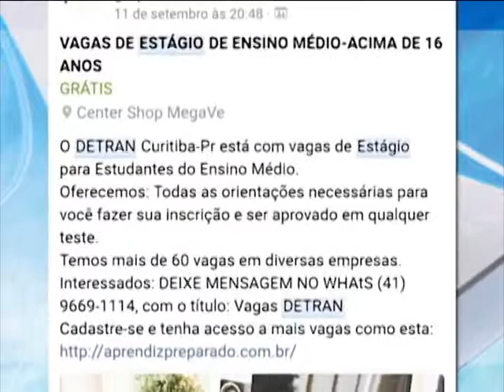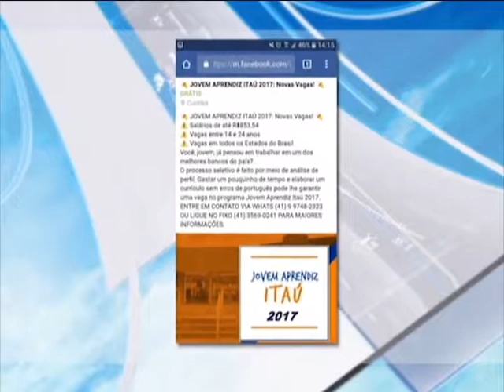VAGAS ESTÁGIO FALSAS